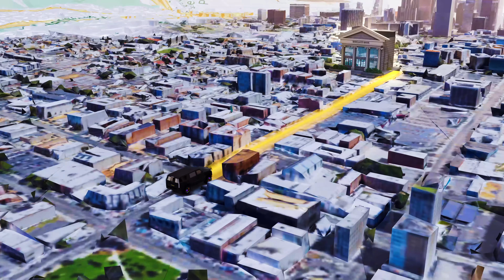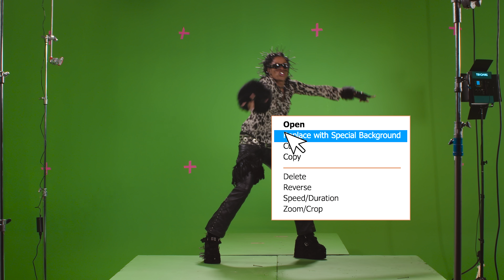Teezo Touchdown - 5 O'Clock (Official Video)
They always say I’m taller in person. Bigger in person. Smaller in person. Baller in person. Always hard working. Always rehearsing. ALWAYS ON SET!

5 O’clock Credits

Directed By: Marcos Segura

Shot by: Marcos Segura

Produced by: Adham Mattar, Amal Noor, and Stephen Michaels

Edited by: Rahul Singh

Colored by: Rahul Singh

steadicam op: Bo-Yu Chen

VFX: Timothy N Teamer

3D Map VFX: @flyphoenixhotel

Gaffer: Fernando Cordero

PA: Evan Phillips and Dillon Fischer

Art Department :
Studio Location : @thriftshopstudios
Stunt Rigging:
Jesse Guzmán
Jose M.